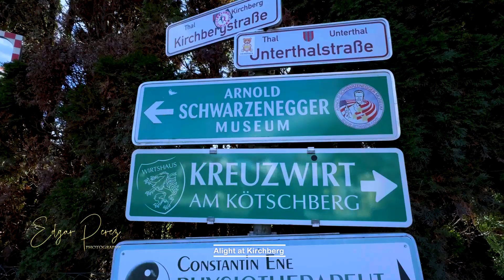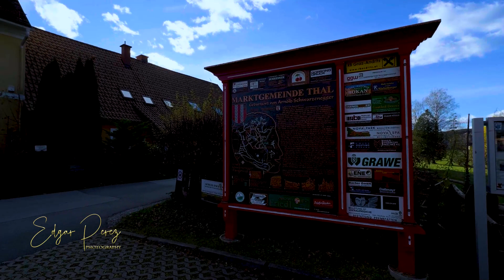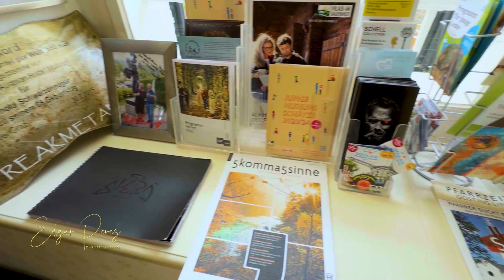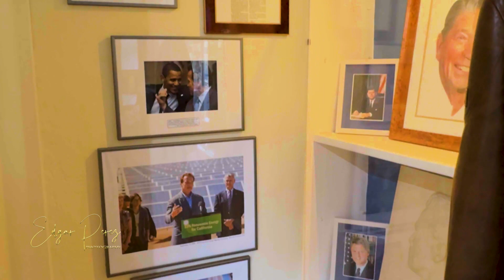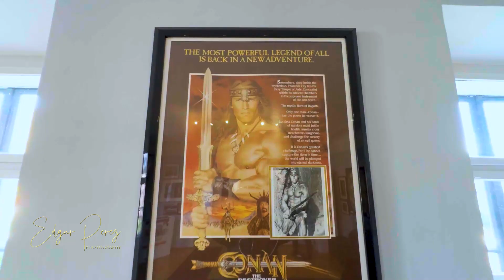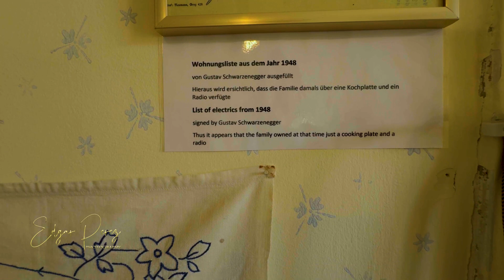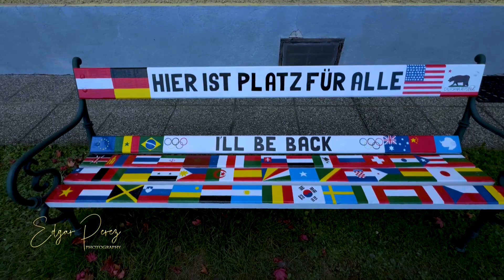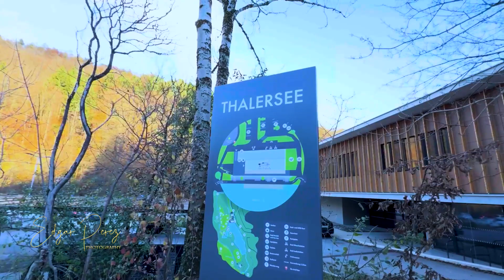Trip to Arnold Schwarzenegger's Museum, Thal, Austria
The museum is housed in Schwarzenegger's birthplace in Thal, near Graz. In the museum, the former forester's lodge of Counts Herberstein built in 1806, you can follow the beginnings and career of probably the most famous Austrian since 2011. Numerous exhibits show his extraordinary CV and also the most important phases of his life such as childhood and youth, bodybuilding, film career and time as a governor. Experience Terminator & Co. up close and immerse yourself in the life of Arnold Schwarzenegger!